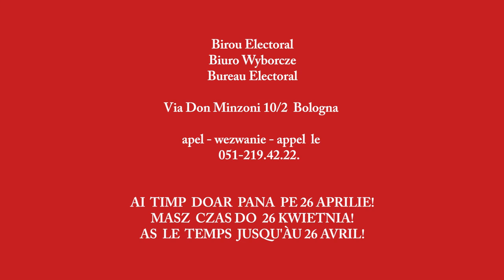BOLOGNA 2016 - Virginio Merola - Questa è la Bologna che mi piace